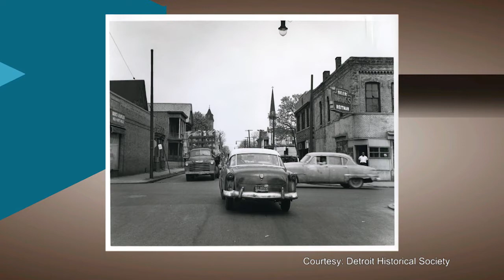Black Bottom Historical Marker | American Black Journal Clip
Community input is being sought on the placement and content for a Michigan Historical Marker in Detroit's former Black Bottom neighborhood.  The area was home to several African-American businesses, social institutions and nightclubs until it was demolished to make way for the Chrysler Freeway and Lafayette Park in the early 1960's. Episode 4702/Segment 1